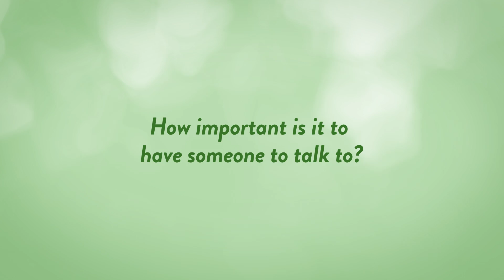Jann Arden: How important is it to have someone to talk to?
Jann Arden, the Canadian born, songwriter, broadcaster, author and caregiver shares how important it was for her to learn to talk to others about what she was going through as a caregiver.

In addition to being a multi-platinum award-winning artist, Ms. Arden is the proud recipient of a star on Canada’s Walk of Fame; she has been inducted into the Canadian Association of Broadcasters Hall of Fame and has been given the Vantage Women of Originality Award.  In 2012 she was awarded the Queen’s Diamond Jubilee Medal and in 2013 was inducted into the Western Canadian Music Alliance Hall of Fame. And in 2019 was awarded the Order of Canada.

Ms Arden is also the author of the best seller “Feeding My Mother – Comfort and Laughter in the Kitchen as My Mom Lives with Memory Loss” (Penguin Random House Canada). The book shares insights, loss, irony, and yes humour, as mother and daughter face the journey together. The hardcover book spent 21 consecutive weeks on the Globe & Mail bestseller lists.

Stories For Caregivers is grateful for her contribution to the series Growing Together.

Growing Together Produced by: North of Now Films

With the participation of: TELUS Fund